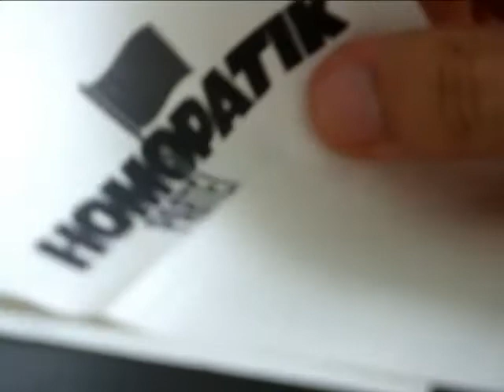"Die Rolle der Familie" -- HOMOPATIK PARTEI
Gründungsparty 17. Juni, 23:30
"Komm vorbei, Deine Meinung zahlt!"

://about blank
markgrafendamm 24c ostkreuz
Berlin, DE

Mr.Ties & friends

22 St.

Party + Open Air

Techno
Disco
Deep House
Experimental Noise

Photo shooting

NO TRAKTOR IN DA HOUSE!!!

Music: Background music: Beat #4, by Nine of kings @ soundcloud